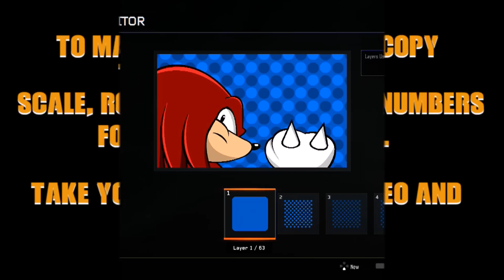COD BO3 / Call of Duty Black Ops 3 : Sonic The Hedgehog Knuckles Emblem Tutorial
Hi Guy's,
Here we have a Sonic The Hedgehog Knuckles Emblem Tutorial for Call of Duty Black Ops 3 / COD BO3.
To make this Emblem just copy the X and Y Position, Scale, Rotation and Opacity Numbers for each Layer / Shape.
coming soon!!